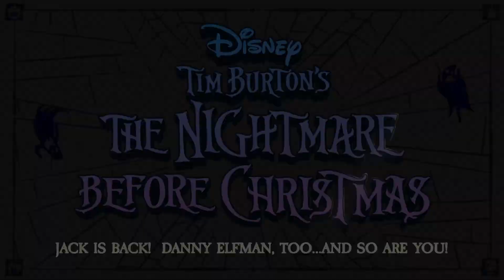The Nightmare Before Christmas Live - Starring Danny Elfman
📌 Tickets are on sale Friday 29th December, 10am

Award-winning composer, songwriter and reigning Pumpkin King, Danny Elfman returns to the UK to bring back Disney’s timeless classic.“Tim Burton’s The Nightmare Before Christmas" for two very special UK shows at The SSE Arena, Wembley.

This unique live cine-concert production features Danny Elfman, performing live in sync with the full-length movie projected on the big screen, accompanied by the BBC Concert Orchestra.